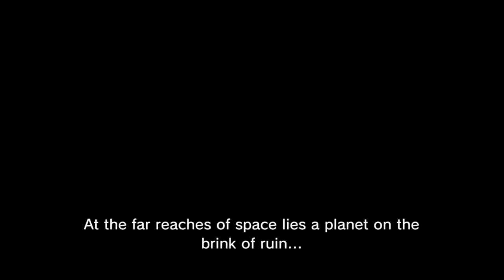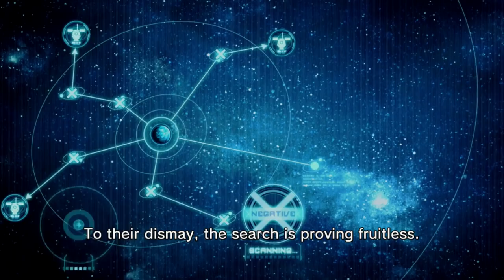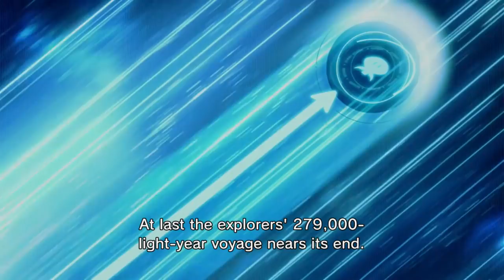Pikmin 3 Deluxe Gameplay Walkthrough Part 1 - Day 1! Charlie & Alph! Planet PNF-404!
Welcome to Pikmin 3 Deluxe Part 1! We begin our new Pikmin 3 Nintendo Switch adventure with Alph, Charlie, and Brittany crash landing on PNF-404!

More information about Pikmin3Deluxe on Nintendo Switch played by ZebraGamer
Tiny creatures on a big adventure!
Grow a squad of adorable, plantlike Pikmin to traverse a strange world and save your planet
Command a capable crop of different types of Pikmin™ to strategically overcome obstacles, defeat creatures, and find food for your famished home planet! You can even bring a second player along to divvy up tasks as you explore a world that seems larger than life from a pint-sized perspective.
Pikmin at your pace
Play side-story missions, head-to-head matches and more!
This deluxe version of the Pikmin 3 game includes new side-story missions featuring Olimar and Louie, the ability to play Story mode with a friend and all DLC stages from the original release. Feeling competitive? Enjoy fierce head-to-head Bingo Battles against another player!.
Three brave explorers land on planet PNF-404 on a mission to find food for their starving home planet. After a crash landing, these explorers must work with Pikmin to reunite and complete their mission.
Direct, toss and grow Pikmin with different abilities and strengths—winged Pikmin can fly, while blue Pikmin can breathe underwater. By strategically choosing the right Pikmin for the job at hand and changing between the three captains (or coordinating with a second player), you can work efficiently to collect fruit and grow your Pikmin squad.
When you aren’t busy collecting fruit and saving your planet, try out Mission mode to accomplish set requirements like defeating enemies or collecting items. You can also compare your Mission mode scores with the rest of the world via online leaderboards*. Looking for some friendly competition? In Bingo Battle you must use Pikmin to retrieve items on your bingo card before your opponent does.
With more options for cooperative play, settings that make it easy for newcomers to start their Pikmin journey, new side stories and more, these tiny Pikmin are in for their biggest adventure yet.